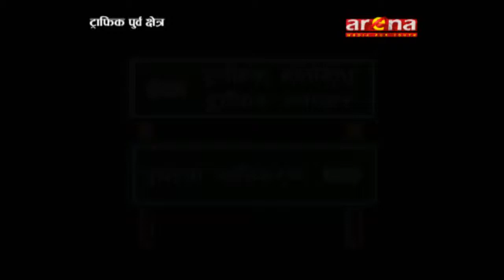Traffic Purba 2075-1-28 Itahari